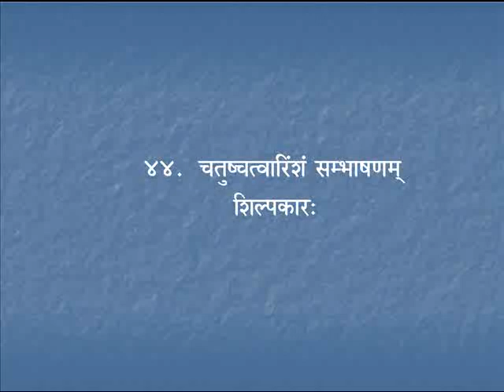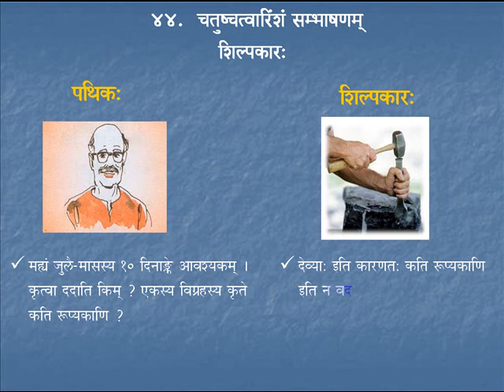Sambhaashanam 12 | Course 4